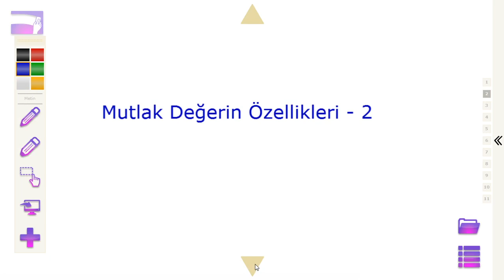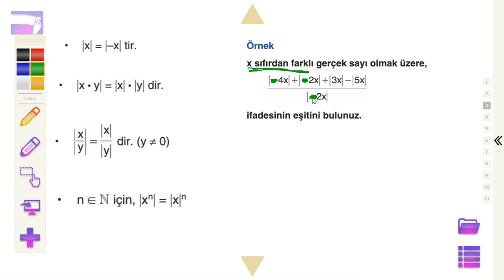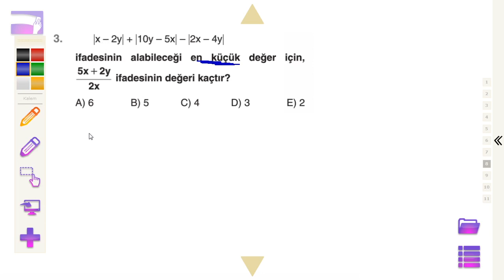MUTLAK DEĞER - 3 Mutlak Değerin Özellikleri - 2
Mutlak değer videolarımız devam ediyor. İyi çalışmalar..